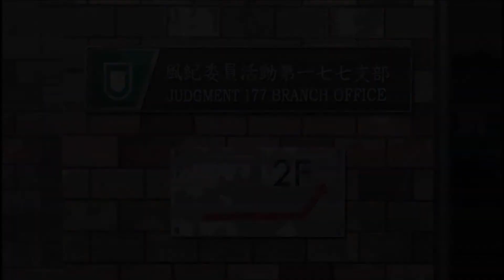PSP とある科学の超電磁砲 part.14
PSP用ソフト「とある科学の超電磁砲」
第三章 死神カキコ